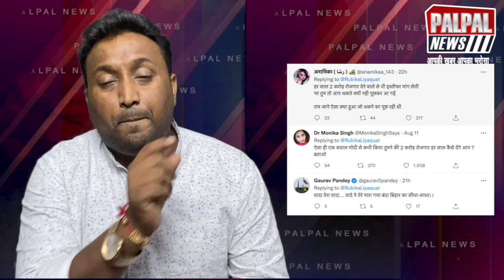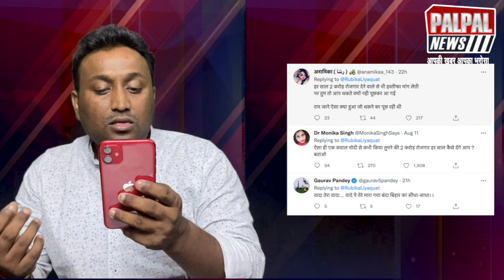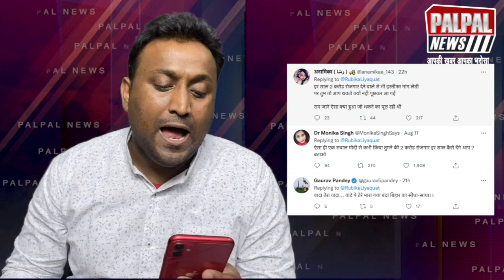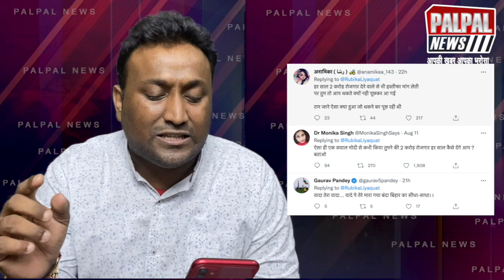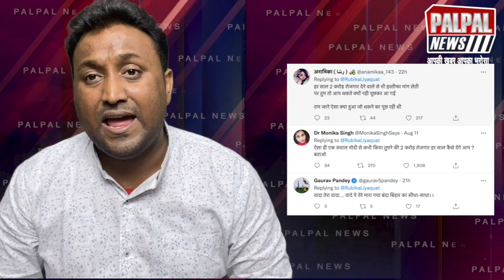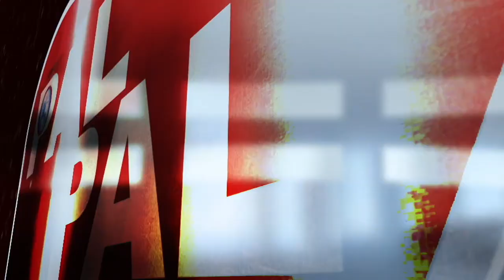तेजस्वी के डिप्टी सीएम बनते ही फड़फड़ाने लगी रूबिका